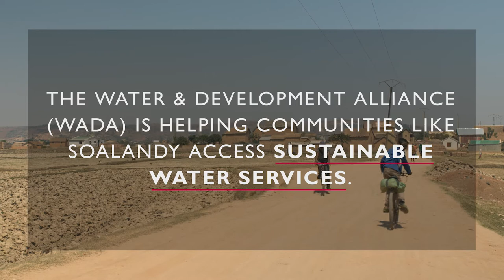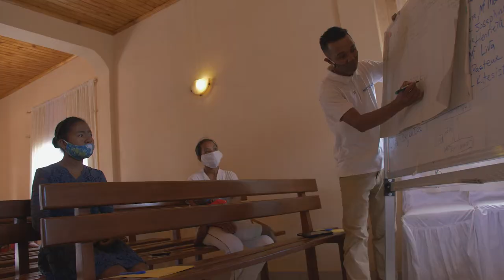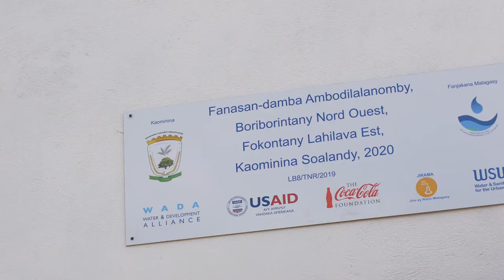The stepping stones for sustainable water - Short Documentary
Through the Water & Development Alliance (WADA), USAID, The Coca-Cola Foundation and WSUP are focusing on the measures needed to ensure that water facilities are sustainable in Madagascar.